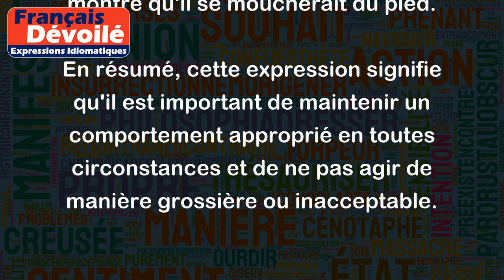Ne pas se moucher du pied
"Ne pas se moucher du pied" est une expression idiomatique française qui signifie qu'il ne faut pas se comporter de manière grossière ou vulgaire.
Par exemple, si quelqu'un parle avec un langage vulgaire dans une situation formelle, on peut dire qu'il se mouche du pied. Ou si quelqu'un agit avec impolitesse envers les autres, cela montre qu'il se moucherait du pied.
En résumé, cette expression signifie qu'il est important de maintenir un comportement approprié en toutes circonstances et de ne pas agir de manière grossière ou inacceptable.